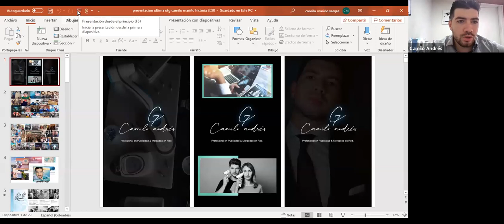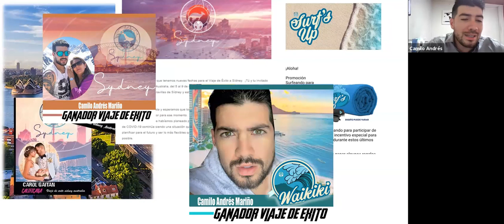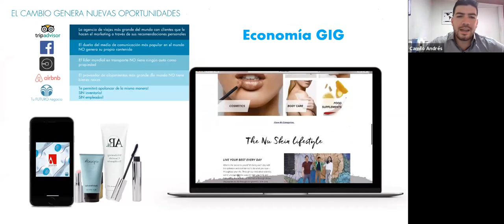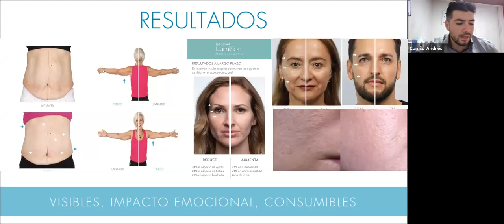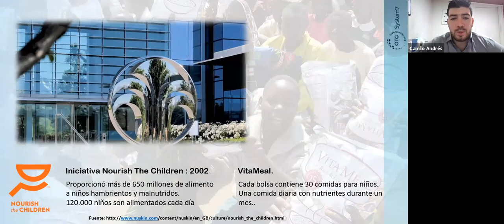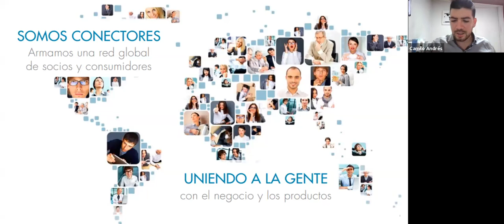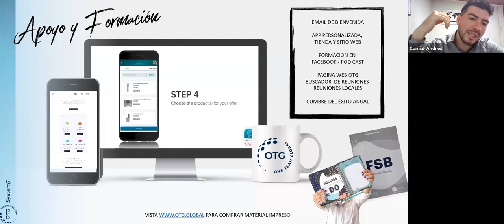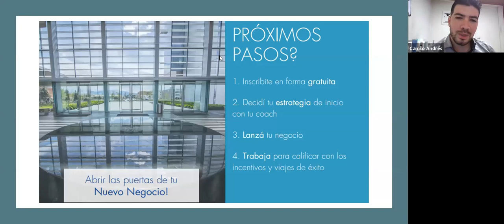Presentación de negocio Por Camilo Mariño